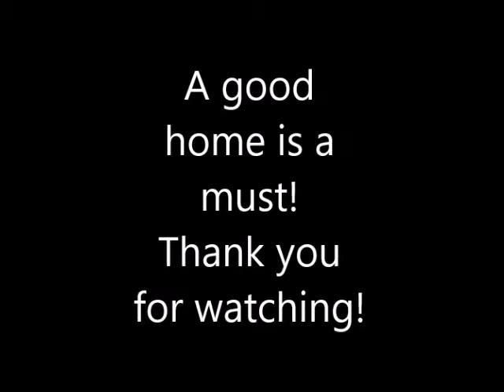Dulley Movie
~~Family horse Deluxe~~Dulley is a 15 year old grade gelding. Dulley would be suitable for any level rider. He was my clients first horse for her and her daughter. He has more whoa then go.  He has been taken to Gateway Saddle Club fun shows, where was shown in Ranch Walk Trot, Ranch walk trot lope, versatility, barrels, and poles. He placed in everything except one of the speed classes with a youth friend who just pulled him out of the pasture . He is super broke.. One hand neck rein, side pass, moves off leg pressure. He is the same horse if you ride him every day or if he sits for months. Last weekend we pulled him out for the first time in months and put a beginner on him and went for a trail ride. He was not bothered by my daughter and I horses feeling fresh! Before my client bought him he was a trail horse for a trail riding organization in Ozarks. His only downfall is that he cribs. I have found a collar that he has been wearing that he will not crib through. Will give the collar to whoever buys him. A good home is a must. Asking $750 cash for him but the price is negotiable to someone who will take care of him and love as they have.